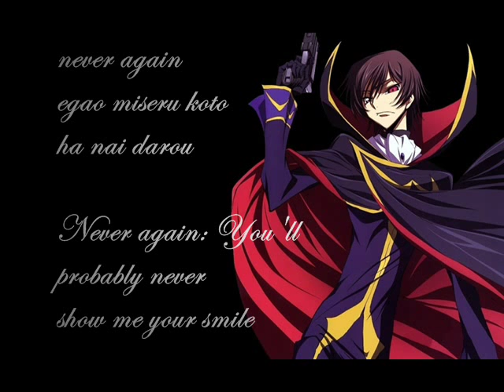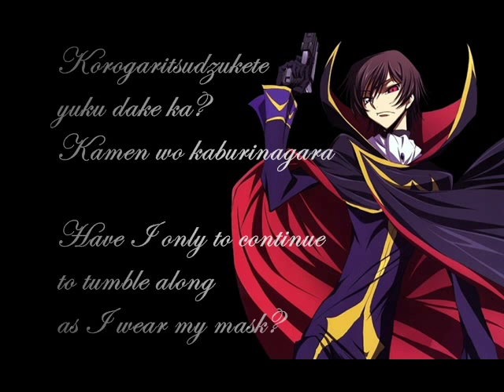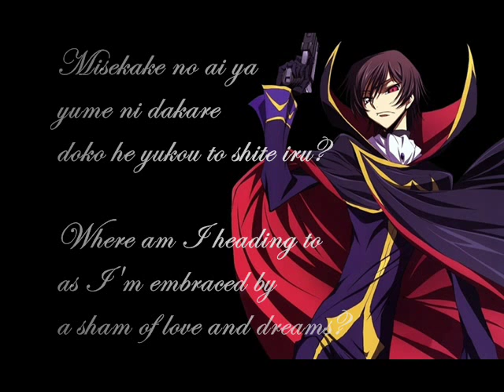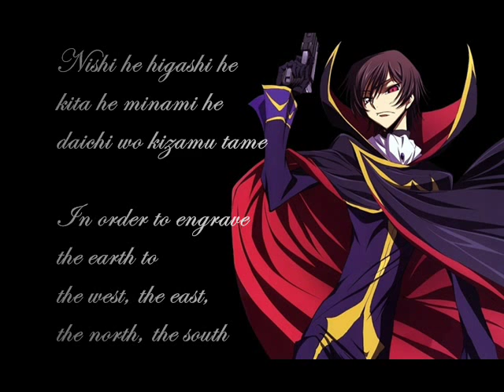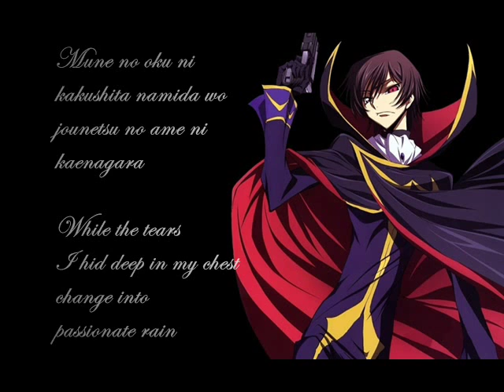Lelouch Character Song - Never End (Romaji and English lyrics)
Hello minna~ :)
This is my third video :D
I only did this because I saw others doing it, and I realised people wanted a lyric video which has both Romanji and English lyrics, and thus I decided to make a video out of it :3

Song: Never End
Album / Collection: Code Geass Sound Episodes
Track # 2
From Code Geass Sound Episode 2
Vocals: Fukuyama Jun (Lelouch)
Lyrics, Music, Arrangement: Sakai Mikio
Please enjoy the song and have a nice day~ XD
Also, do remember to comment your opinions and I shall try my best to improve!